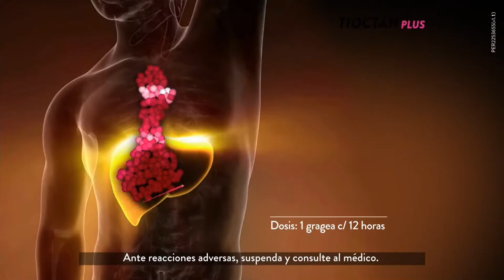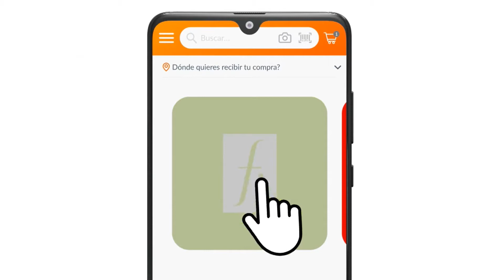Tanda Comercial Panamericana Televisión 📺 (Perú, 22/06/2023 📅) (1/3)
Comerciales:
- Promo Sábado 📅 con Andrés en Panamericana Televisión 📺 (24 de Junio 📅).
- Crema a base de mantequilla 🧈 Laive.
- Tarjeta 💳 Visa: Niñas 👧🏻 Futbolistas ⚽.
- Metro: Ahorratón (19-22 de Junio 📅).
- ¿Y tú qué planes?: Fiestas Patrias.
- Lejía Clorox: Científica (Versión con Lejía Clorox XL).
- Tioctán Plus: El TioTan.
- Sazonador Aji-No-Moto.
- Banco 🏦 Falabella: Oportunidad ⌚ Única ☝🏻 en Cines 🎦.
- Amarás Magia Andina.
- Vanish Oxi-Action.
- Salchichería 🌭 Suiza (Versión Corta).
- Falabella: Días 📅 Falabella (19-25 de Junio 📅).
- Manty (Con Natalia Málaga).